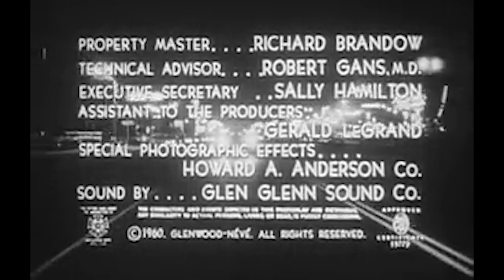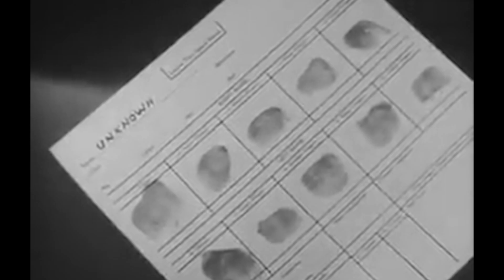HANDS OF A STRANGER - Monster Kid Theater - Full Movie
Monster Kid Theater presents HANDS OF A STRANGER (1962)
A surgeon (Paul Lukather) transplants a murdered man's hands to a concert pianist (James Stapleton) and the hands begin to drive him mad..